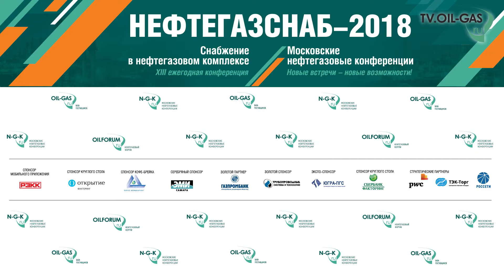Георгий Круглов. ПАО "НОВАТЭК". О конференции Нефтегазснаб-2018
Конференция "Нефтегазснаб - 2018"
Москва, 15 марта, InterContinental Moscow Tverskaya.
Круглов Георгий Вячеславович, начальник управления МТО крупных инвестиционных проектов ПАО "НОВАТЭК".
О конференции Нефтегазснаб-2018